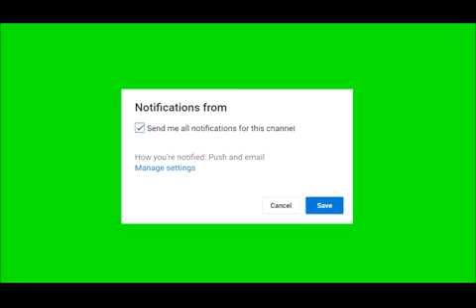Maine Mendoza Huli sa Video ng Senyasan si Alden Richards sa Broadway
na panood ko to kanina ihhh ,, ang galing nung cameraman huuuuuuu
Wow may senyasan
May alam si cameraman
Sinu yung cameraman. If sinu ka man po the best ka 😍🙊👍👍pinasaya mo kami, aldub fan ata si kuya cameraman e